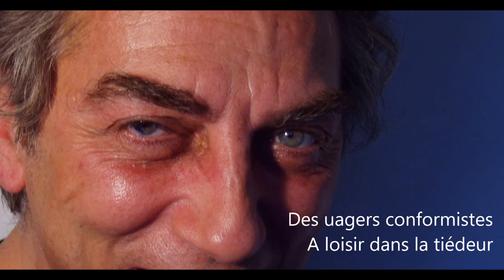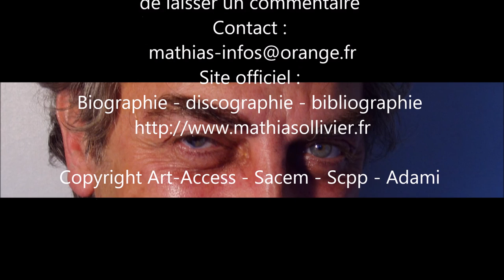L ERE TRANQUILLE Mathias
L’ERE TRANQUILE

On est des protagonistes,
Toujours mieux, toujours meilleurs,
Et on joue comme des artistes,
La comédie du bonheur.
On t’a promis des voyages,
Des soleils tout en couleurs,
Ils ont collé des puces,
Sur tes rêves et dans ton cœur.

MAIS NOUS FERONS
L’ERE TRANQUILE,
SANS MOTS DE PASSE
ET SANS LOGIN.
TU SENS LA FORCE,
TU VOIS DES SIGNES
DANS LES SYMBOLES
QUI S’ILLUMINENT.

David, Mohamed, Charlie,
Pierre, Paul, Sara ou Marie
Nous sommes les survivalistes
De la liberté chérie
A négocier avec l’autre,
Pour que tout s’passe mieux ici,
Mais c’est toi qui fais le monde,
Puisqu’on t’a donné la vie.

ET NOUS FERONS
L’ERE TRANQUILLE
ET SANS LOGIN.
DANS LES SYMBOLES,
QUI S’ILLUMINENT.

On est tous des sécuristes,
Des abonnés de la peur
Des uagers conformistes
A loisir dans la tiédeur
On s’lève avec le réveil,
Alors qu’on est des soleils,
On est des Maisons de Vie,
Mais aux f’nêtres on a des grilles.

Auteur compositeur interprète :
Mathias Ollivier
Copyright Sacem
Album : Fragile